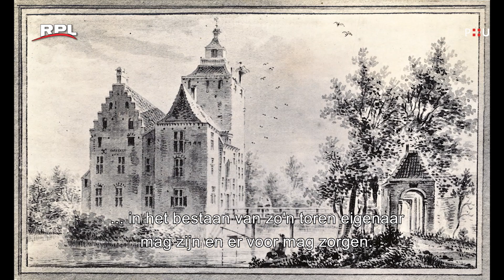Cultuur & Historie: Erfgoedparels - De Hamtoren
De Hamtoren is een overblijfsel van het middeleeuwse kasteel Den Ham in Vleuten. Eigenaar Bas Kennis vertelt over de restauratie en verbouwing van deze toren tot woonhuis en geluidsstudio: “Cultuur en erfgoed is een goede combinatie.” Naast herstellen van gevels en dak, worden ook middeleeuwse details terug gebracht, zoals de vloeren en plafonds. Maar ook door toiletpotten onder de gaten van de historische toiletten te installeren. De verbouwing gebeurt zo veel mogelijk op een duurzame manier. Ook heeft de eigenaar de ambitie om de toren van het gas af te krijgen.

De Hamtoren in Vleuten wordt gerestaureerd met financiële steun van het fonds Erfgoedparels.

Meer erfgoedparels ontdekken? Kijk op
Een film van Provincie Utrecht